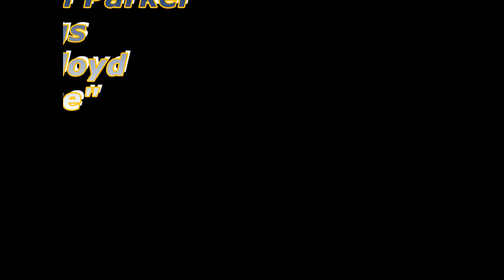Brian Keith Parker - sings Pink Floyd - "Time"